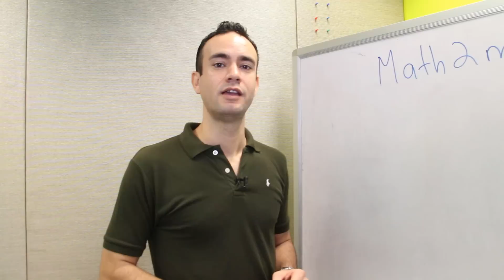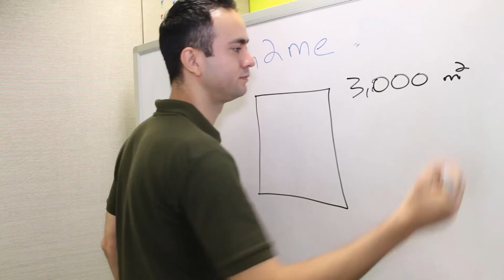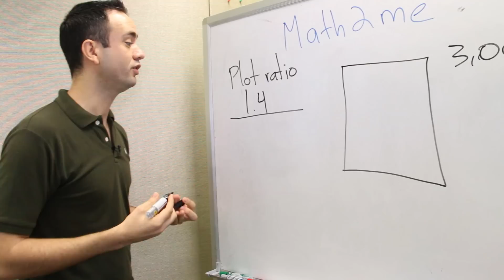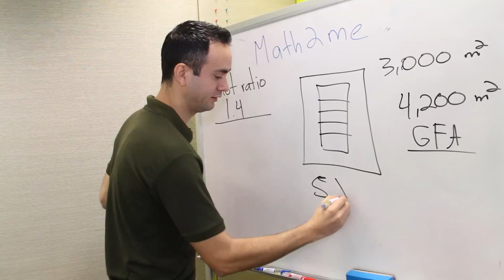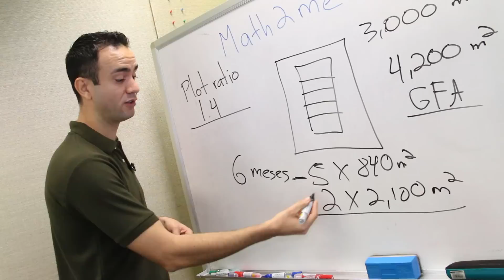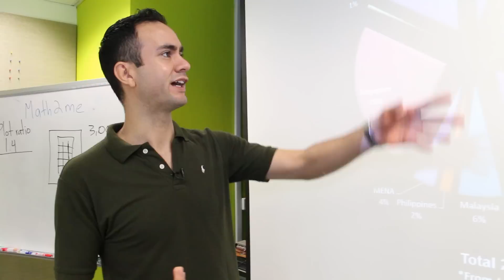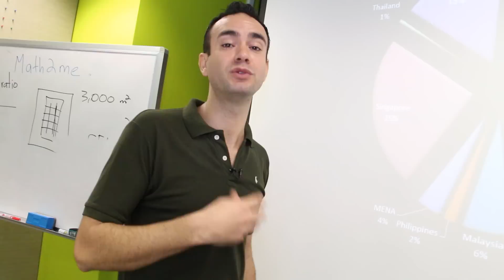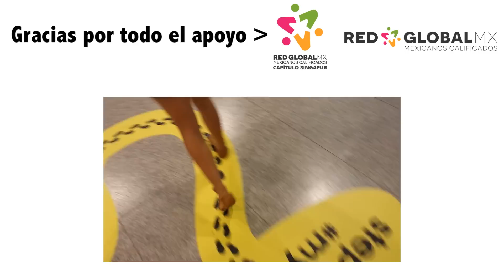CONSTRUCCIONES MARAVILLOSAS !! │ AEDAS │ math2me en Singapur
El arquitecto Carlos Olivares Venegas ) trabaja en la empresa lider a nivel mundial AEDAS nos explica cómo implementa las matemáticas desde Singapur.
AGRADECIMIENTOS:

Gracias al apoyo del Instituto de los Mexicanos en el Exterior por el traslado a Singapur, a la Red Global MX - Singapur por la coordinación de las entrevistas y estancia y a la Embajada de México en Singapur por recepción.